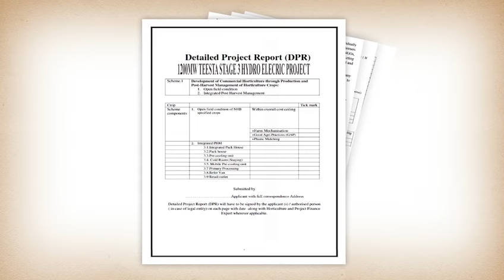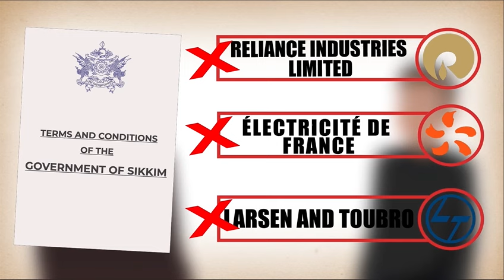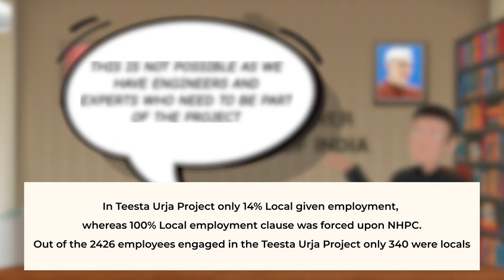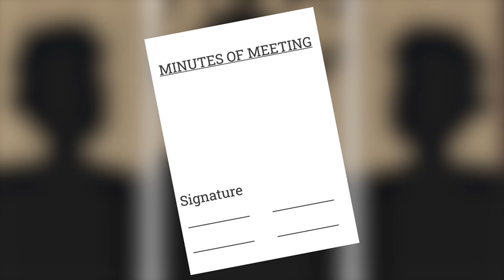Sikkim Hydel Power Scam Under Pawan Chamling - Part 4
FACTS ABOUT THE 1200 MW TEESTA STAGE III HYDRO ELECTRIC PROJECT

The Centre Water Commission had after thorough investigation and survey, prepared a Detailed Project Report of 1200 MW Teesta Stage III Hydro Electric Project in the year 1987. The Ministry of Power, Govt of India requested the concurrence of Govt of Sikkim to carry out the 1200 MW Teesta Stage III Hydro Electric Project under the Central Sector with NHPC. The Govt of Sikkim, under Late Shri Nar Bahadur Bhandari, accorded concurrence to the 1200 MW Teesta Stage III Hydro Electric Project in 1988. The NHPC thereafter prepared a final Detailed Project Report (DPR) and submitted the same to the Central Electricity Authority (CEA) for Techno Economic Clearance. In December, 1990 the CEA concluded that the 1200 MW Teesta Stage III Hydro Electric Project was technically and economically viable.
Meanwhile the Govt of India announced a new liberalized power policy in October, 1991, permitting private parties to float and incorporate power generation companies in India. The state had also witnessed a change with Shri Pawan Kumar Chamling led SDF forming the new government in 1994. Taking advantage of the new liberalised power policy of the union of India, the Govt of Sikkim under Pawan Kumar Chamling, withdrew the previous consent to NHPC and in August, 1996, solicited offers from private parties for the development of 1200 MW Teesta Stage III Hydro Electric Project. Ultimately 3 parties namely, Reliance, EDF and L & T were shortlisted but none were awarded the project, which remained in a standstill for a long time.

Again in the year 2002, the Govt of Sikkim approached the NHPC to pursue the 1200 MW Teesta Stage III Hydro Electric Project and issued a Letter of Intent (LoI) dated 2nd December 2002, subject to acceptance of the terms and conditions set by the Sikkim government. In a written submission to the High Court of Sikkim under WP (C) 40 of 2005, the state government has claimed that a negotiation committee was constituted for reaching an agreement on the terms and conditions with NHPC. Furthermore, it submits that on 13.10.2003, the Additional Secretary, Ministry of Power, Govt of India conveyed a joint meeting between State of Sikkim, NHPC and Central Electricity Authority. However, the meeting had no positive outcome as NHPC did not agree to the terms and conditions of the state govt, citing that it had a set of guidelines for the entire country and could not deviate from it. Unable to arrive at an agreement, as claimed by the Sikkim Energy and Power Department, the Letter of Intent issued to NHPC for 1200 MW Teesta Stage III Hydro Electric Project was therefore withdrawn on 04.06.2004. However, all of these claims were solely based on a letter issued by the Energy and Power Department, Govt of Sikkim. There were no copies of minutes of the meeting held on 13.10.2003, bearing signatures of the participating representatives, to corroborate their claims nor did the Sikkim High Court ever cross check on the claim. The other contention is that, “if NHPC’s national policy did not allow it to take up power projects under the terms and conditions of the Sikkim government, how come projects Teesta Stage IV and Teesta Stage V were awarded to NHPC by the state government.”

In fact, 510 MW Teesta Stage V Hydro Electric Project was awarded to NHPC in the year 2000, under terms beneficial to the state and its people. The 510 MW Teesta Stage V Hydro Electric Project, undertaken by NHPC (a Govt of India Enterprise} was commissioned on April 2008 (after 13-months delay) at a cost of Rs 2656.95 cr and with zero investment from the state government. The revenue generated from the sale of 12% free power entitled to state govt is approximately Rs. 100 cr, annually.

However, it is unfortunate that the then Chief Minister Shri Pawan Kumar Chamling deliberately strayed away from awarding the prestigious 1200 MW Teesta Stage III Hydro Electric Project to NHPC and wrongfully awarded the project to M/S Athena Projects Pvt Ltd, a company with zero net worth, zero experience and no finance nor expertise to execute a project of such magnitude.

The 1200 MW Teesta Stage III Hydro Electric Project is Sikkim’s largest and India’s second largest Hydro Electric Project. This project also had the capacity of becoming the highest revenue generator for Sikkim, had it been implemented in a proper and transparent manner. Instead the then Chief Minister (also Minister in-charge of Energy and Power Department) Shri Pawan Kumar Chamling conspired with power brokers and awarded such a prestigious project to a company, that had zero experience in the power sector nor did it have the financial ability to undertake a project of such magnitude. Thereby, compromising in the quality of the project, its viability and ruin the project’s prospects, thus incurring losses amounting to tens of thousands of crores to the state exchequer